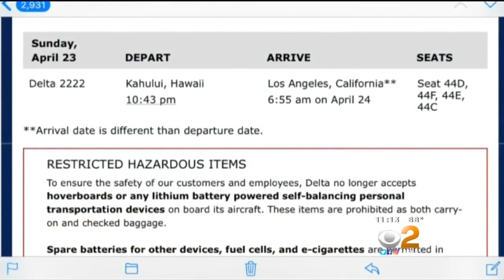Acrimony In The Air: OC Family Wants Apology After Being Kicked Off Delta Flight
Brian Schear says his family, including two small children, were removed from a Delta flight over a seat they paid for. Craig Herrera reports.